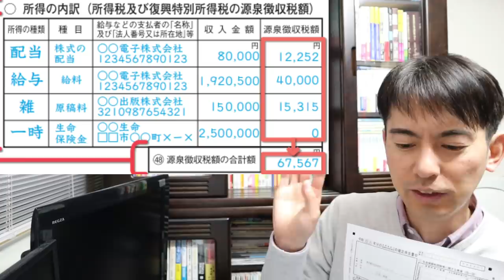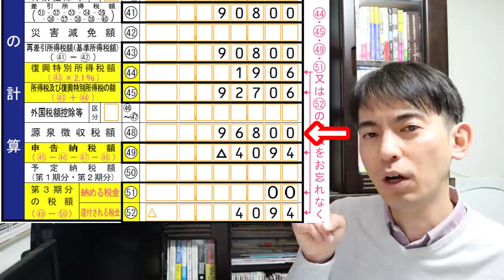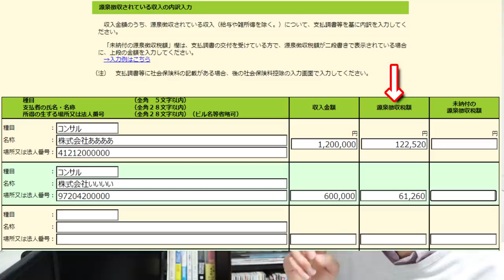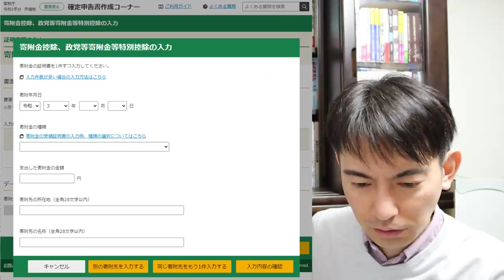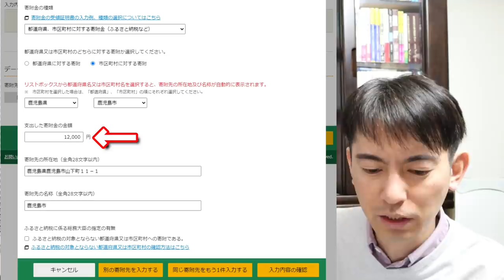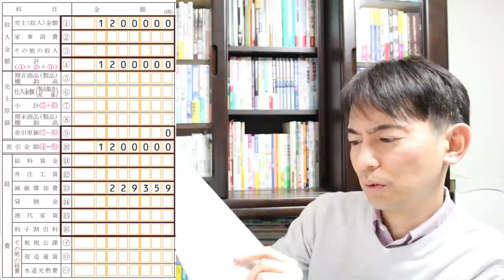【危険！】やってはいけない確定申告3選【還付金､ふるさと納税､減価償却/具体例付き/源泉所得税/寄附金控除/Depreciation､工具器具備品､消耗品費/白色･青色(少額減価償却資産)/節税防ぎ】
個人事業主･ﾌﾘｰﾗﾝｽ等の確定申告書作成でのよくあるﾐｽについて､書面とe-taxで解説します。
0:00 還付金に直結する書き忘れ
3:10 ふるさと納税のうっかりﾐｽ､ﾜﾝｽﾄｯﾌﾟ特例を出した人は？
5:46 鬼門､減価償却の攻略

※令和3年分確定申告書Ｂおよびe-taxを元に解説しておりますので､他の書式､他の年度の場合は番号は異なります。

○2022/2/12追記　減価償却についての追加動画
｢【神授業】図解でわかる減価償却！税務署の3つのいじわると節税策【確定申告･不動産大家･簿記3級】｣

○関連動画
｢【独学向け】サルでもわかる賢い確定申告のイロハ【個人事業主･会社員/入門･初心者向け】｣

｢【今年から超便利！】｢スマホで確定申告｣やってみた！株式投資も対象｡使いやすさをガチ採点｣

・青色申告（末路シリーズ第1弾）

・確定申告のよくあるミス（末路シリーズ第2弾）
「【今年､変更点も！】確定申告で凡ミスした人の末路｡ミスしやすいポイント20個総ざらい」

・無申告（末路シリーズ第3弾）
「【厳罰化】確定申告を無視した人の末路｡金額が少なくてもバレる理由｡申告しないとどうなる？